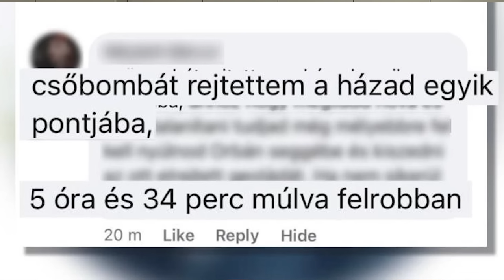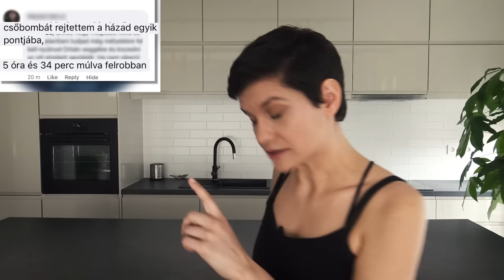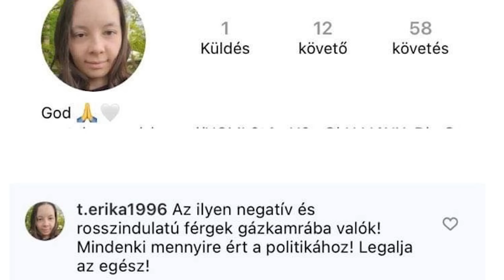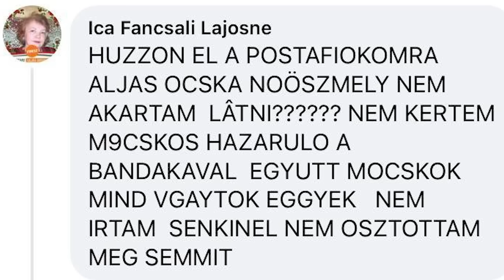Deák Dániel csőbombája, Orbán Viktor hátsó fele, az Origó transza és az ország kommentelői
Elkészült az új stand up estem, a Démonok és Hormonok. Bemutató januárban, jegyeket itt találsz